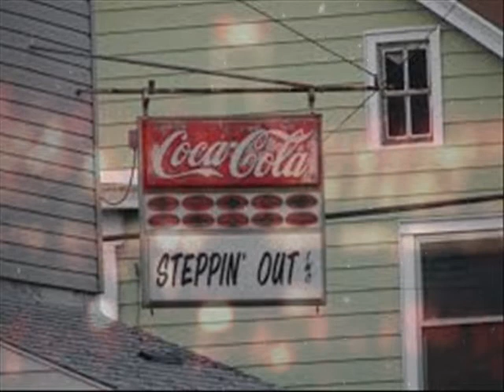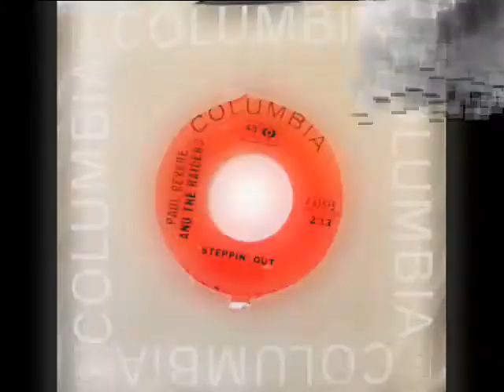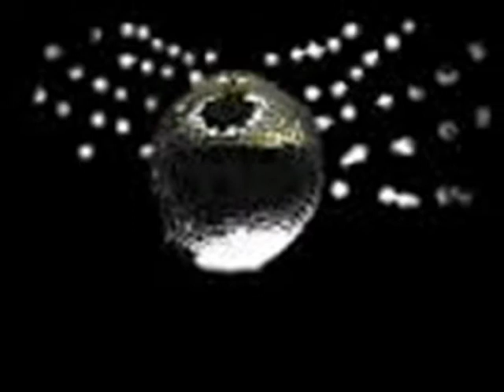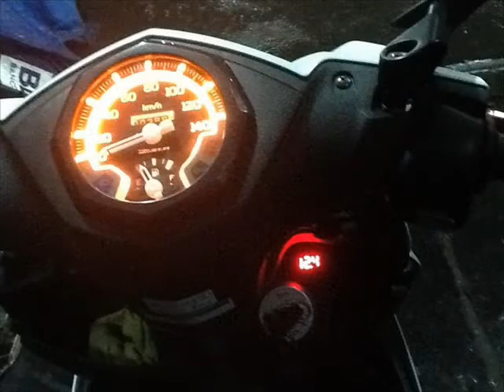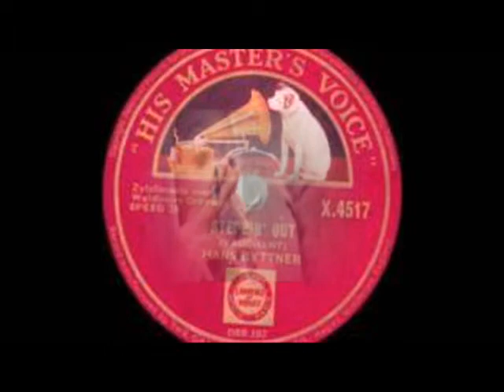STEPPING OUT TONIGHT by Nick108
Created using Reason 4, FL Studio 11, Keyrig49, The Reaper from Cockos, Behringer M16 monitors, Windows Movie Maker II, Spice FX 6 from Pixelan, So Chant the holy names always and Rock for Radharani.